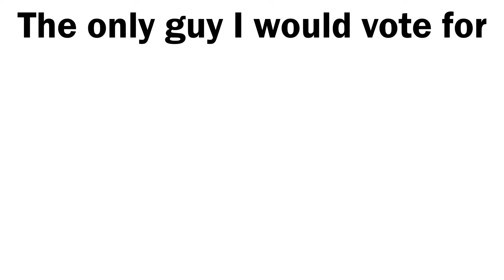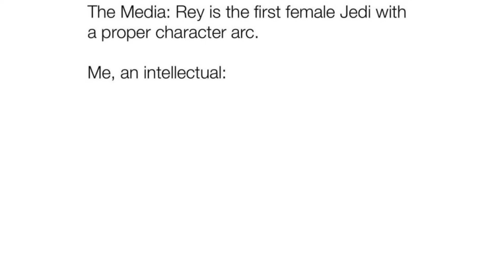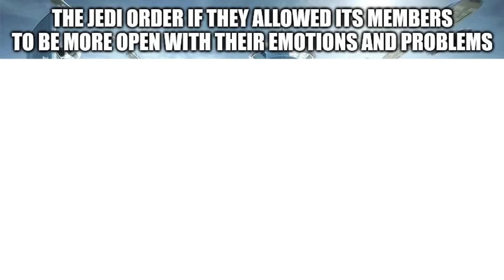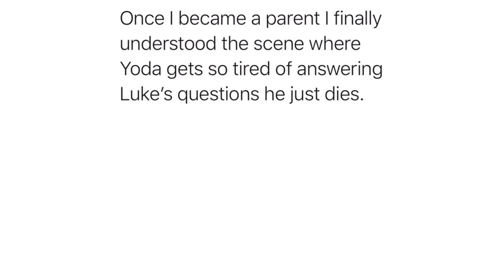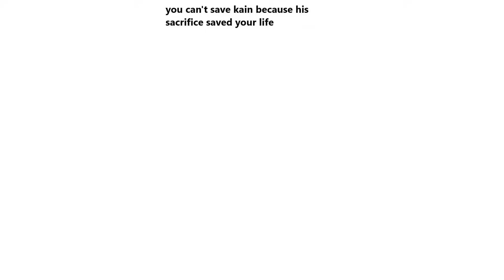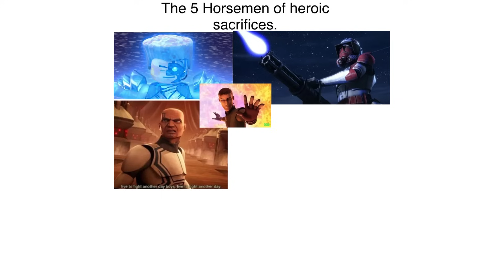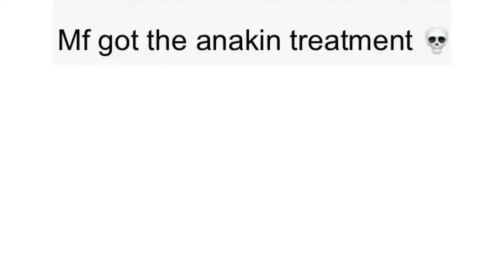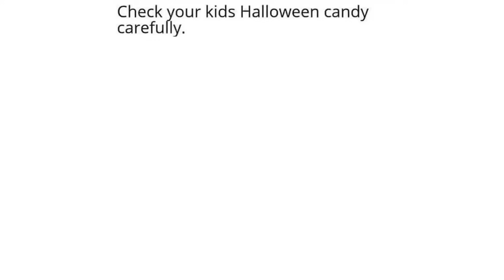Star Wars Memes Palpatine Sent Me